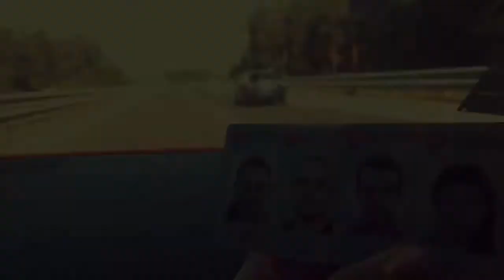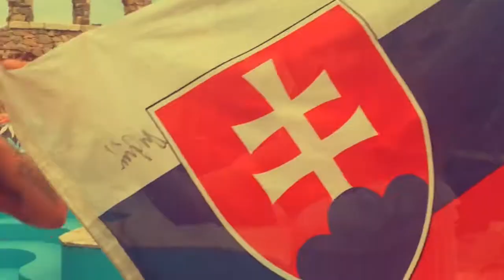CROATIA BY AVNAMASTE